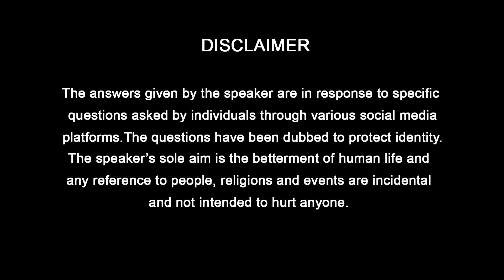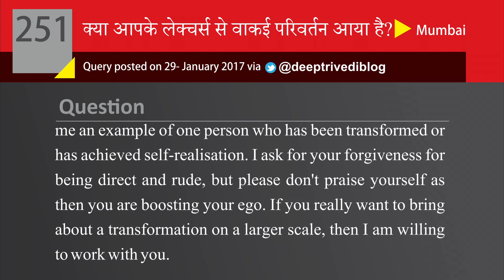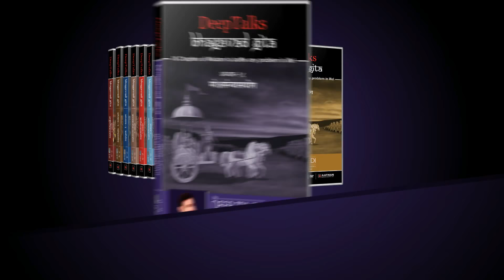क्या आपके Lectures से वाकई में कोई परिवर्तन आया है? | DeepAnswers by Deep Trivedi | A251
Question: The immediate effect of your lecture is very motivational, but if you track this effect after a few days, weeks or months then it is negligible. If you want, you can track your old listeners and give me a few examples where there has been a transformation as you claim. I am challenging you to give me an example of one person who has been transformed or has achieved self-realisation. I ask for your forgiveness for being direct and rude, but please don’t praise yourself as then you are boosting your ego. If you really want to bring about a transformation on a larger scale, then I am willing to work with you.